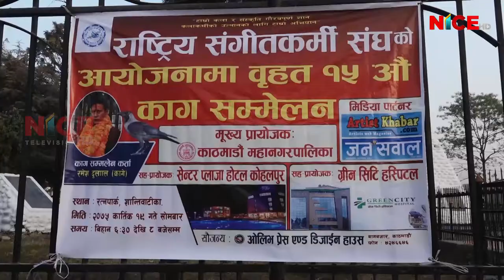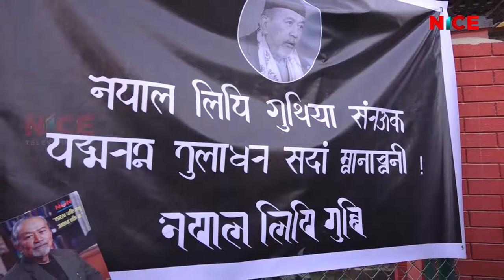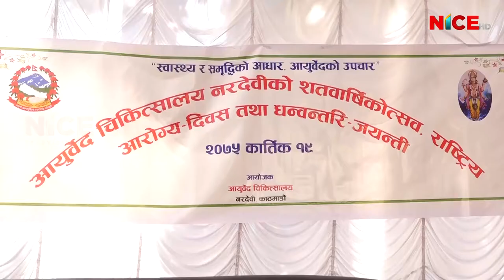NICE News Update @ 8:00 PM | 2018 Nov 05 | 2075 Kartik 19 | NICE TV HD